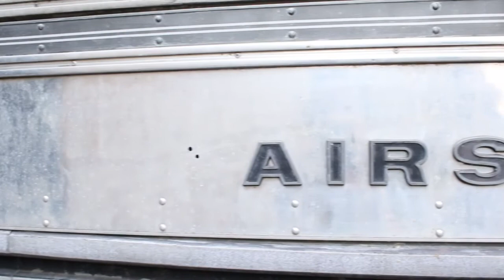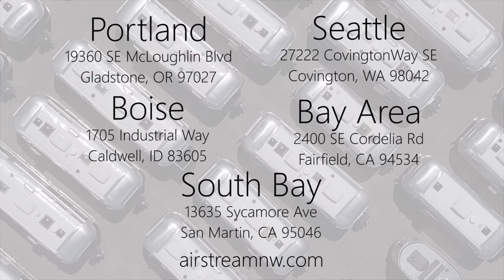Welcome to Airstream Adventures